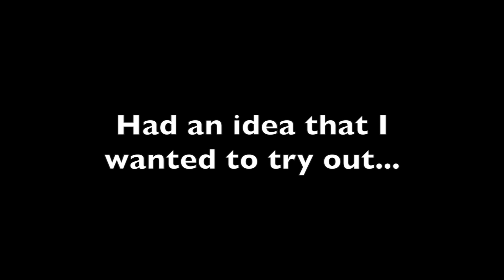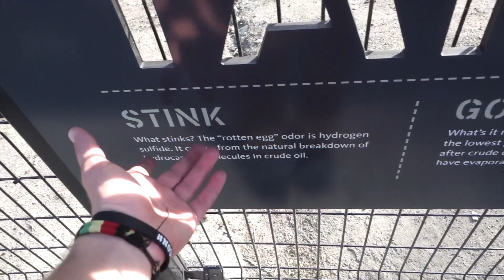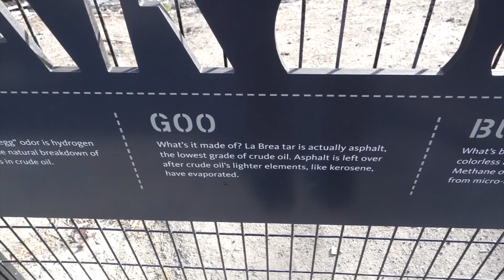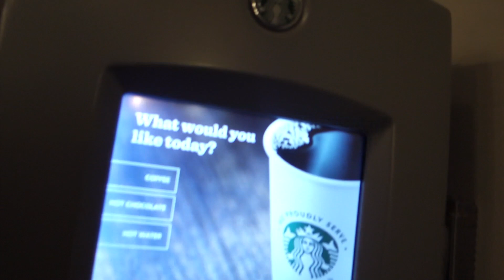OUR LAST DAY IN LA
Buy NoSleepTeam Shirts, Hoodies and Bracelets!!